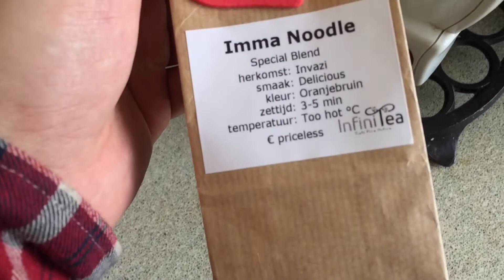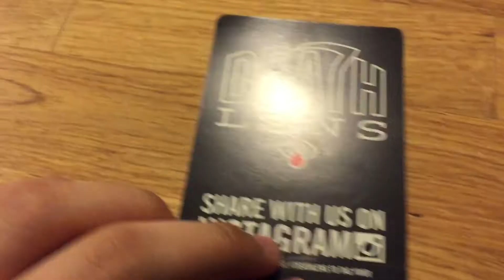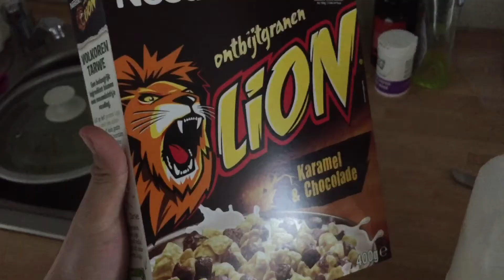VLOG #13 BOOBSSS!!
Ik zeg je alvast.. dit gaat echt over NIETS! Die titel is dan ook om jou te lokken om te kijken. Maar ja... just livin' my life en wou je gewoon mee laten kijken. Laterz!